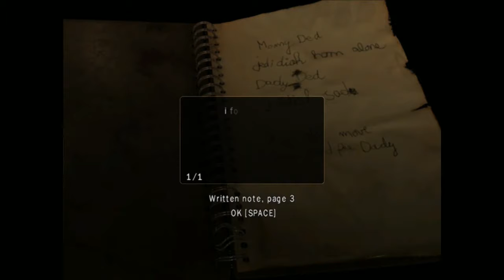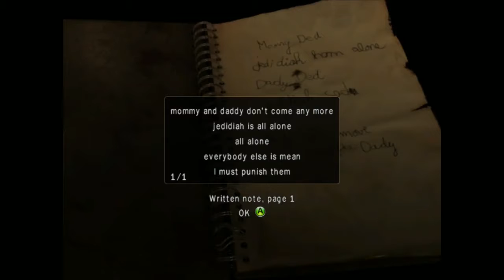Obscure II: The Aftermath #14 (Co-op) | PC | Chapter 18